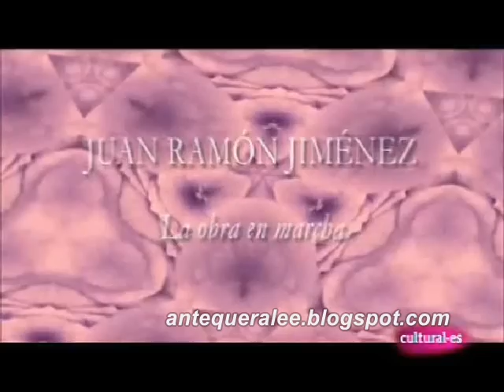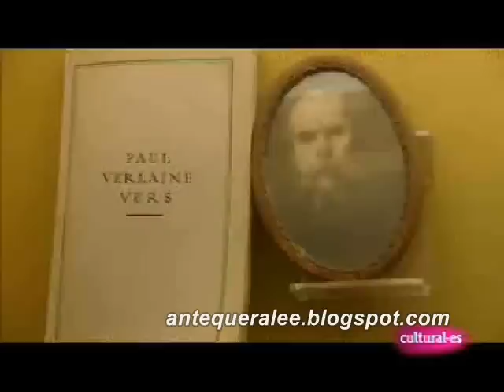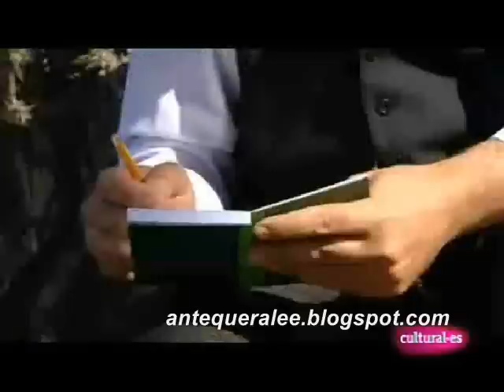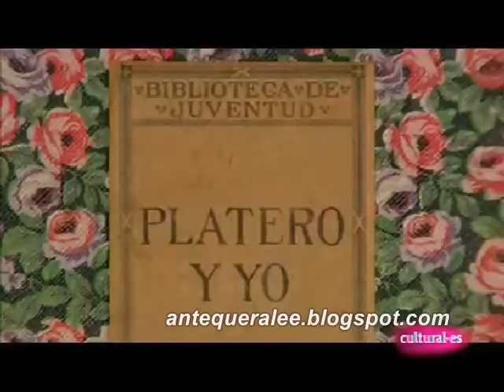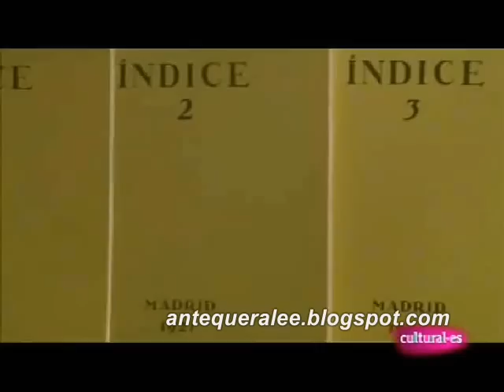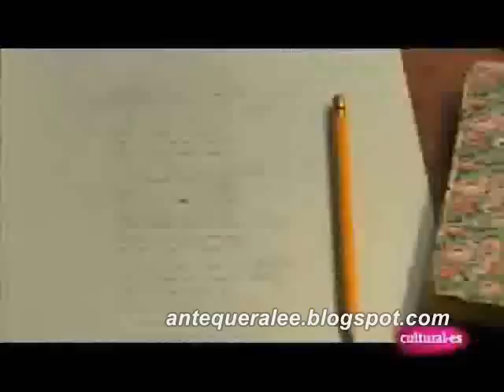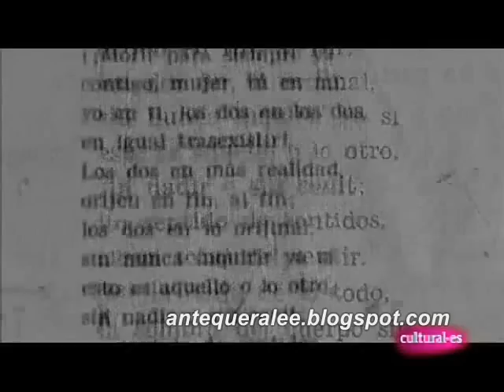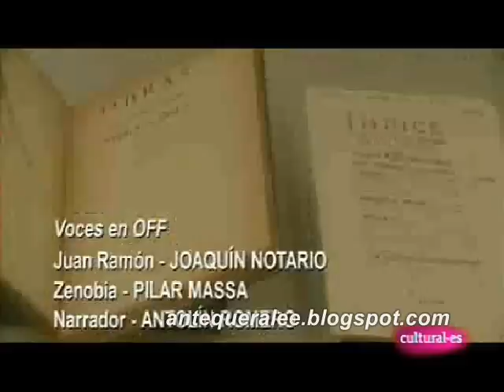Juan Ramón Jiménez, la obra en marcha (Creadores del siglo XX, Cultural.es - 10/12/06)